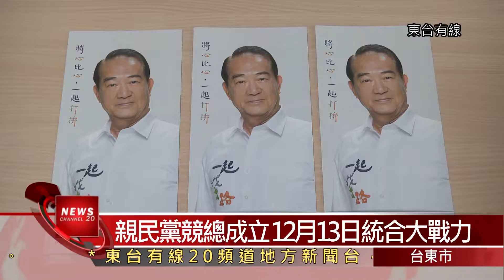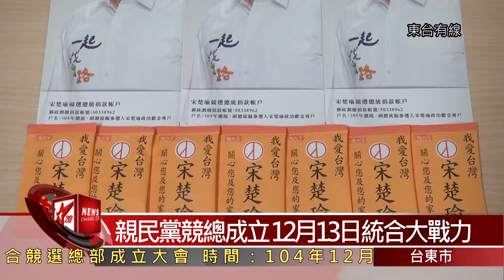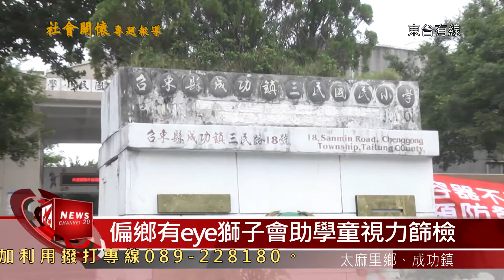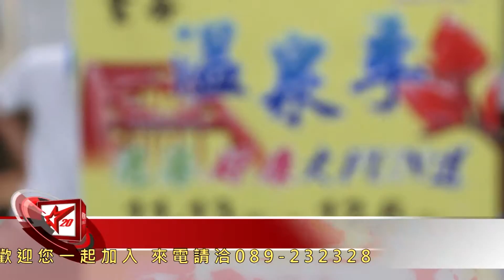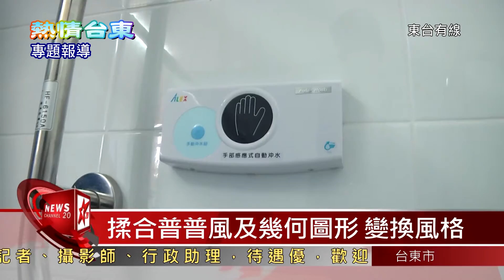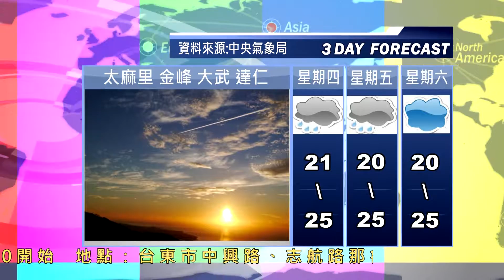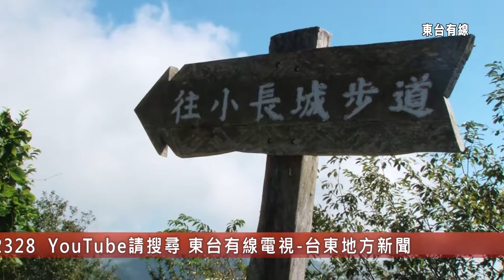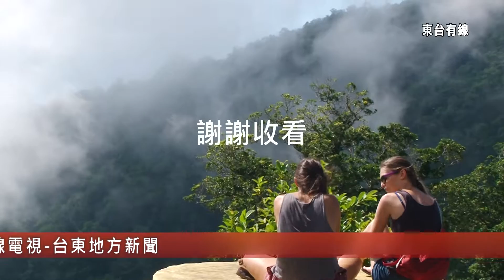01 20151210台東地方新聞 東台有線電視29分17秒